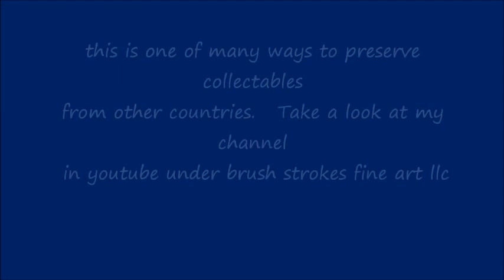HOW TO LINE ANIMAL SKIN FOR FLOOR DECOR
Beautiful Animal Skins as a top decorating addition to any collection.  Wall, Floor, Bed and much more.   Take a look at other videos showing how to hang on wall. or check out my restoration page in